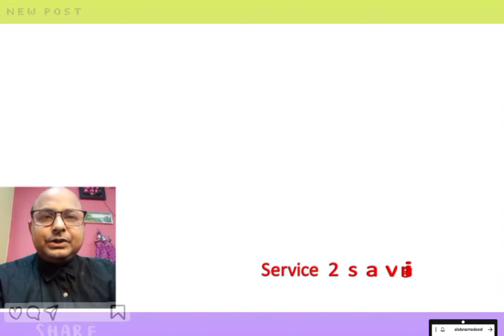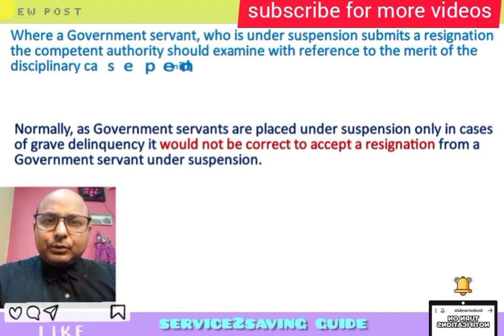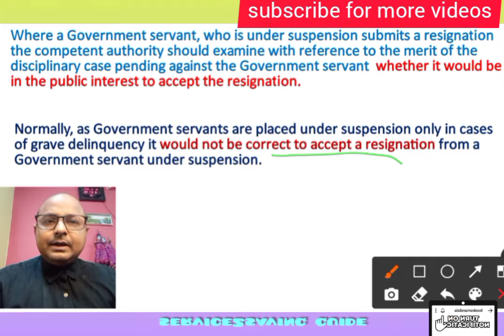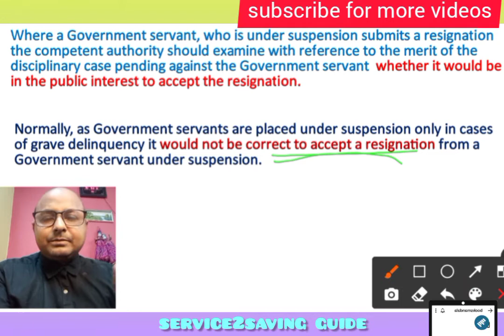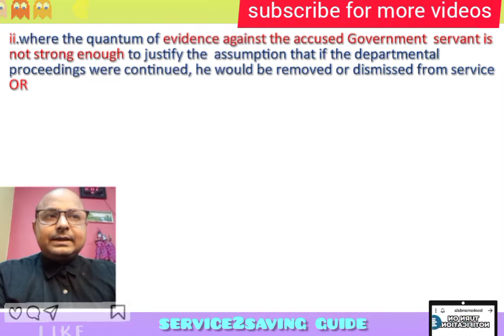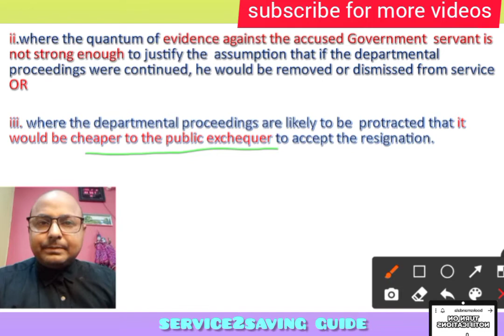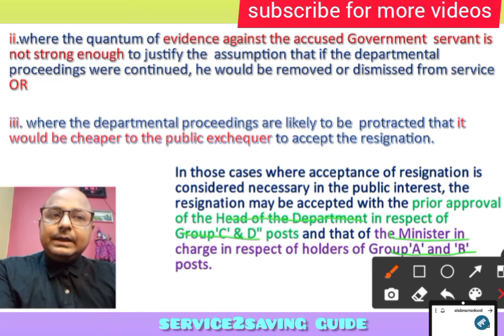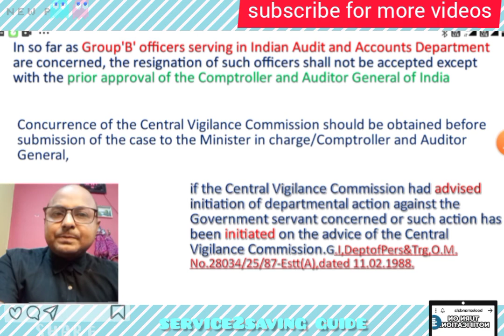Resignation during suspension/ क्या निलम्बन के दौरान इस्तीफ़ा स्वीकार किया जा सकता है?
Resignation during suspension.Whether resignation of a govt employee May be accepted during suspension?What are the exceptions when resignation May be accepted even during suspension?